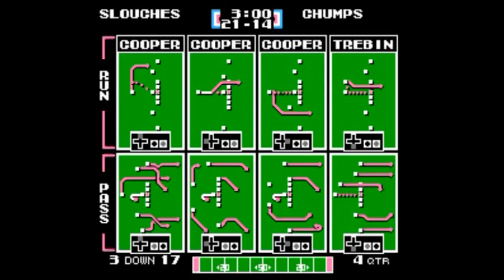TFO 2015 Week 15: SouthJersey Slouches vs The Champs Chumps (SNF)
SPECIAL NOTES: 2015 Season; Week 15 Sunday Night Football Game (commentary)